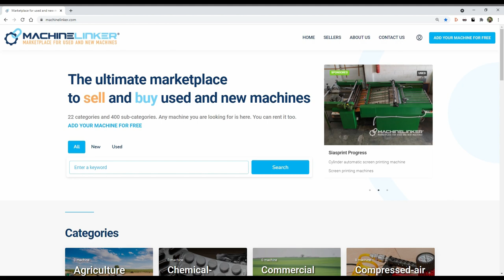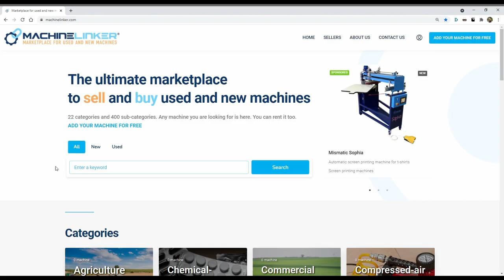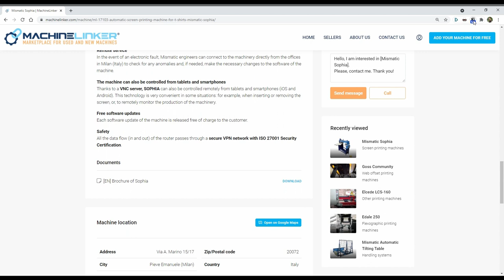MACHINELINKER - The Ultimate Marketplace for Used and New Machines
MachineLinker is the ultimate marketplace for those who want to sell and buy used and new machines. There are 22 categories and 400 sub-categories. In addition to selling the machineries, there is also the possibility of renting them.

ADD YOUR MACHINE FOR FREE!